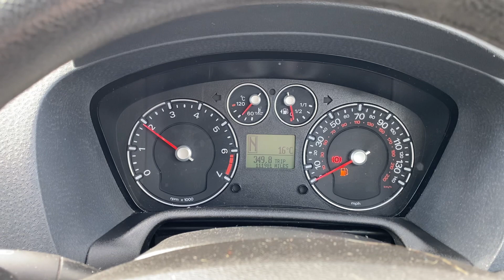FORD FUSION 1.4 AUTO KM08GGF